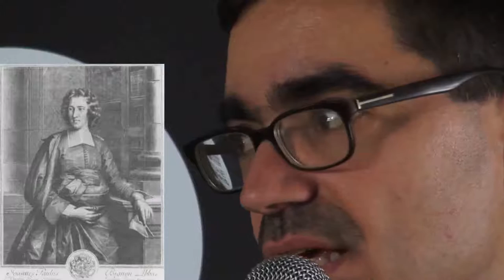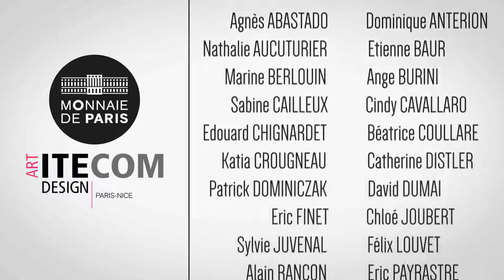[Cycle de conférences Fouquet] Collectionner monnaies et médailles au Grand Siècle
Béatrice Coullaré reçoit Thierry Sarmant

Captations vidéos des conférences réalisées en partenariat avec Itecom Art Design, Paris